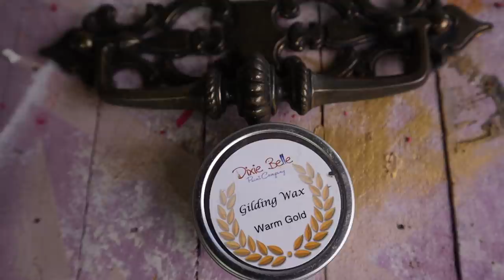Chalk Painting a Statement Piece ~ 3 Minute Makeovers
See the short version of the process to create this statement dresser! I hope you enjoy this 3 Minute Makeover.

+   Kacha Furniture
     Waterville, ME 04903

Materials 👇

Rubber Latex Waterproof Gloves
Scouring Pads - Heavy Duty Household Cleaning Scrubber

Video / Photography equipment
Camera Canon M50 w mic